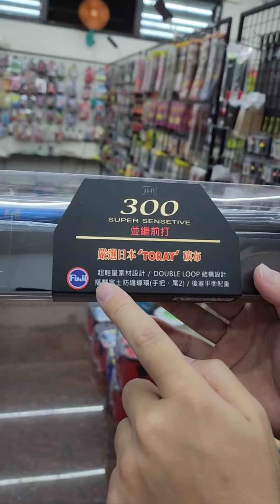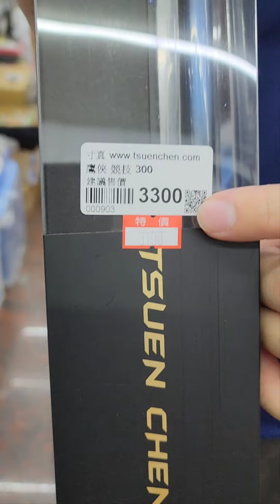並繼前打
FB搜尋粉絲團：高雄大支釣具
成為這個YouTube頻道的會員：